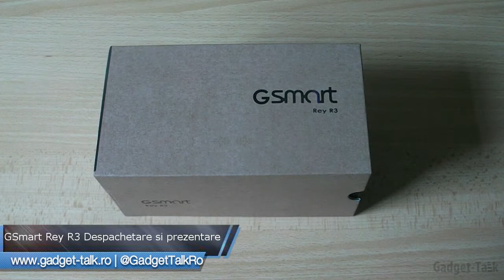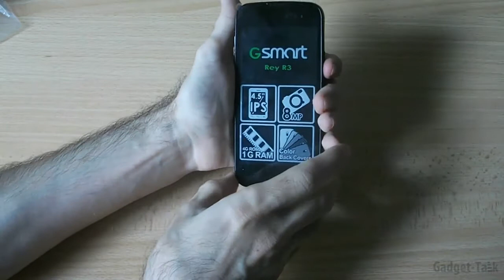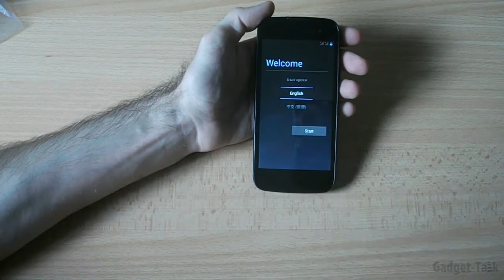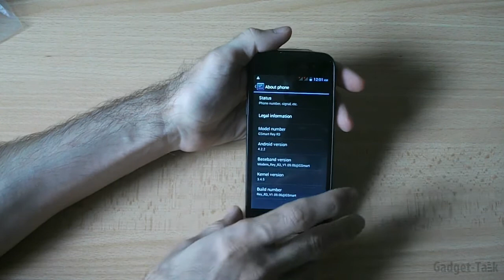GSmart Rey R3 Despachetare si prezentare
Despachetarea si prezentarea noului smartphone cu Android de la Gigabyte, GSmart Rey R3.